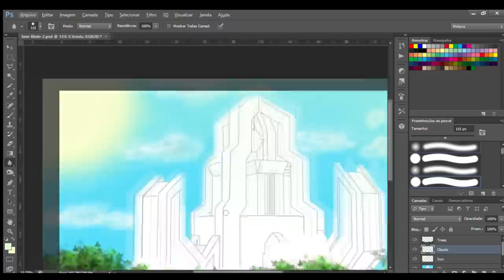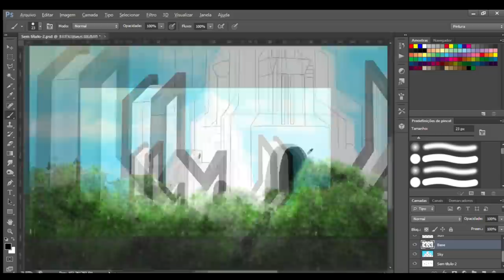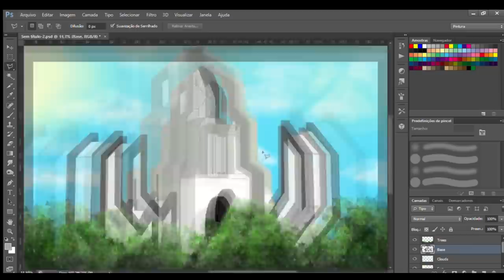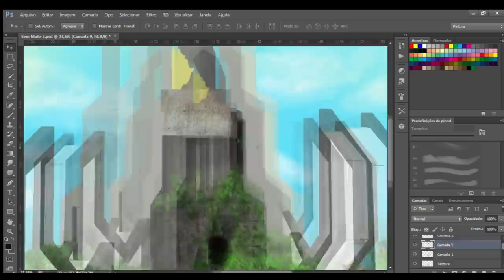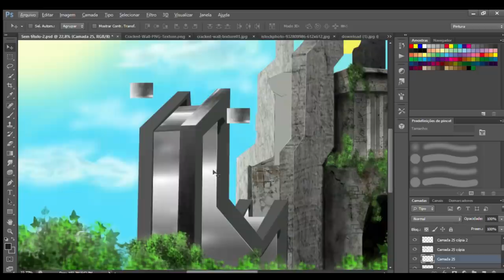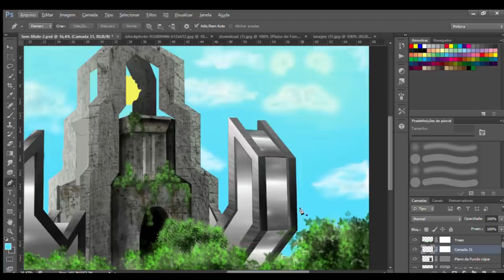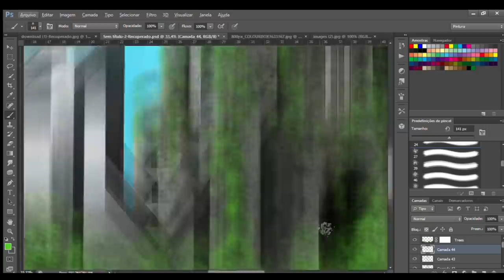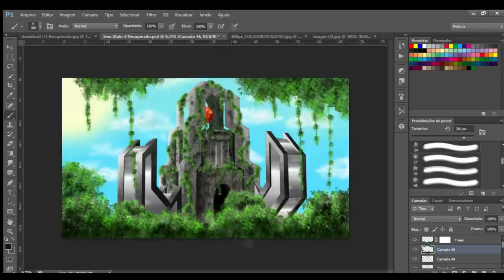TURNING MUMBO JUMBO'S HERMITCRAFT 7 BASE INTO A REAL LIFE BUILD - SPEED ART (MOUSEART)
Hi. In this video I try to transform the Hermitcraft season 7 Mumbo Jumbo base into a real construction. Hope you like it. If you have ideas for the next videos, leave them in the comments. Thanks.

If you like what I do, know that every two months I will make an art by one of the members, and of course, post on youtube in the speedart format. If you are interested, please consider becoming a supporter. I will be forever grateful to you.